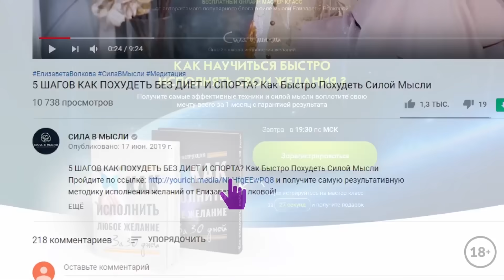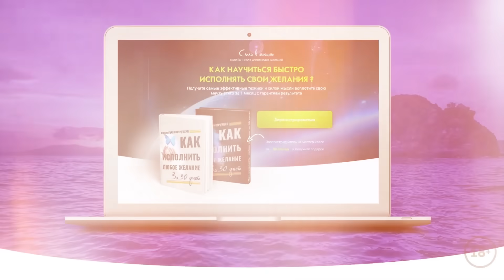528hz - Аффирмации для личной силы (МОЩНАЯ ВЕЩЬ!)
- РЕГИСТРИРУЙТЕСЬ НА БЕСПЛАТНЫЙ ОНЛАЙН МАСТЕР-КЛАСС КАК НАУЧИТЬСЯ БЫСТРО ИСПОЛНЯТЬ СВОИ ЖЕЛАНИЯ? И ПОЛУЧИТЕ В ПОДАРОК КНИГУ «Как исполнить любое желание за 30 дней?!»

Здравствуйте! Сегодня на канале сила в мысли мы поговорим про необычный метод исполнения желаний. Это будут мощные аффирмации 528hz. Кстати, такая частота обладает необычными свойствами. 528 гц исцеление и лечение организма. Если вы не знаете в чем заключается сила аффирмаций, то смотрите до конца. Если вас интересует управление реальностью, как исполнить желание силой мысли или для чего нужны аффирмации, то это видео может быть вам полезно и заинтересует вас. Я расскажу вам про лучшие аффирмации, а также о том, как делать аффирмации. После просмотра вы узнаете как обрести личную силу и как исполнить желание. Это будут в первую очередь женские аффирмации, но они легко подойдут и мужчинам. Кроме того, в этом видео я расскажу о таком инструменте, как манифестация желаний. Если я увижу большой интерес к этой теме, то возможно в будущем я сделаю еще видео про аффирмации на исполнение желаний. Теперь в вашем распоряжении сила мысли аффирмации и другие инструменты, используйте их с умом.

👩‍🏫 Видео было полезным?

Так я буду знать, что интересно именно вам и с удовольствием раскрою больше секретов о силе мысли 🙏

📢 Мои хорошие, поделитесь этим видео со своими друзьями. Давайте вместе сделаем этот мир счастливее. 🙂

☝ Кстати, приготовила для вас еще несколько видео по исполнению желаний. Посмотрите их, я очень хочу, чтобы ваши мечты обязательно сбылись 😉

Там куча нового материала по исполнению желаний, которого нет на канале. Пишите мне комментарии, я буду рада ответить на ваши вопросы 😊

Привет!

Меня зовут

 Рада видеть вас на своем канале: Сила в Мысли 😊

Чем я и мой канал будут вам полезны?

✔ Вы узнаете, как исполнять желания и мечты силой мысли

✔ Получите работающие техники, практики, медитации, аффирмации о материализации желаемого

✔ Разберетесь, как работает трансерфинг реальности, поймете, как менять свою судьбу и создавать ту жизнь, о которой мечтаете.

✔ Сможете легко внедрить их в свою жизнь

✔ Вам захочется самостоятельно управлять своей жизнью,  наконец избавиться от проблем, которые не дают чувствовать себя счастливым человеком

Почему я так уверенно говорю об этом?

Дело в том, что я изучаю силу мысли с 2005 года. Все практики, которые есть на канале,  я применила (и продолжаю применять) лично. Это позволило мне превратить свою жизнь из откровенного болота в шедевр.

Сейчас я занимаюсь любимым делом, путешествую, счастлива в отношениях с любимым человеком. Наслаждаюсь жизнью и уверенно воплощаю свои мечты в реальность с невероятной скоростью 🚀

В 2015 году я собрала весь свой опыт в понятные, пошаговые инструменты. И,  стала  помогать женщинам и мужчинам менять мыслительные шаблоны, обретать новый взгляд на вещи,  решать конкретные проблемы в жизни.

Это курсы по исполнению желаний в любой сфере жизни: любовь, отношения, здоровье, бизнес, семья.

Чтобы вы могли познакомится со мной, и с моей методикой ближе, я приготовила для вас бесплатный подарок.
✅ Нажимайте на ссылку , и получите мою книгу. С ее помощью вы поймете, как исполнить свое желание за 30 дней!

Ваша Лиза.